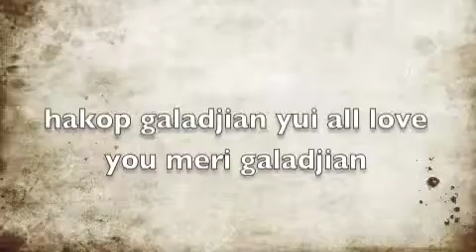melody for meri galadjian instrumental all instruments by hakop galadjian